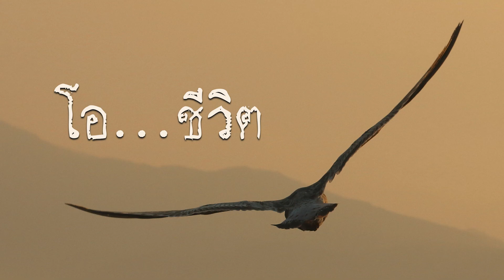โอ ชีวิต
เนื้อร้อง – ทำนอง : กะว่าก๋า

โอ...ชีวิต  เกิดความสงสัย  ว่าเราเกิดมาทำไม  อยู่ไปเพื่อใคร
โอ...สุขทุกข์  แท้จริงมันคืออะไร  ในความจริง
โอ...เรียนรู้  เรื่องราวมากมายไปทำไม  ไม่นานก็ลืมเลือนไป
โอ...ความฝัน  มันอยู่กับฉันยาวนานเกินไป  ไม่เคยเป็นจริง
โอ...ความรัก  เดี๋ยวมา  เดี๋ยวไป  ไม่เคยยั่งยืน
โอ...เวลา บดกลืน คืนวัน. ฮืม

โอ...ความเหงา  เศร้าซึม  ทึมเทา  หน่ายเนือย  หัวใจ
โอ...กายฉัน  ร่วงโรย ลงไป  ทุก ๆ วัน
โอ...ความช้ำ  ตอกย้ำ คืนวัน  ที่ล่วงไป
โอ...ความคิด  วุ่นวาย  วกวน  จนทำร้าย ตัวเอง
โอ...ความท้อ  มันทำให้รั้งรอ  ย่อท้อ กับตัวเอง
โอ. ใจเอ๋ย ใจตน หล่นร่วง ชะตากรรม

โอ...ความตาย  รอวัน เยี่ยมเยือน   เพียงพริบตา
สุดปรารถนา. โอ...